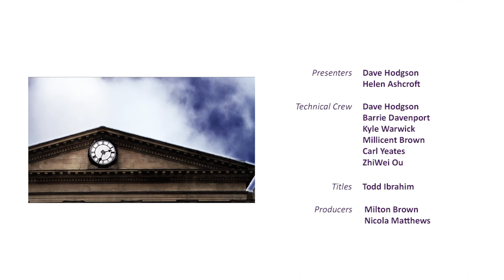Weekly Wind Up | Rebecca Lockwood - Entrepreneur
Weekly Wind-Up brings information and opinion to the people of Kirklees and the wider Yorkshire area.

On this week's edition of the Weekly Wind-Up our presenter Nicola Green speaks to Rebecca Lockwood, and Entrepreneur and Success Coach who specialises in promoting confidence and motivation in women

Do you fancy appearing on the Weekly Wind-Up? If you're interested in in appearing on the show, or looking for one of our other bespoke filming services, please don't hesitate to get in contact!